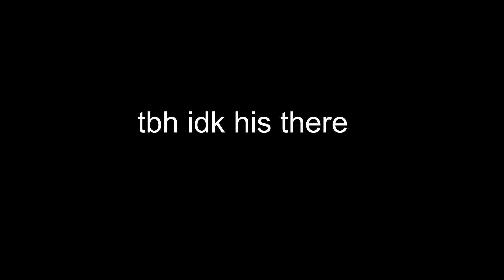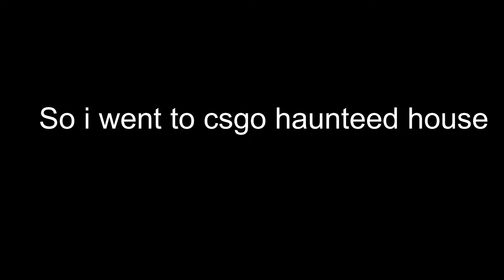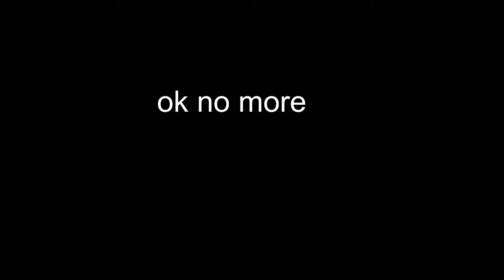CSGO Haunted House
i like csgo